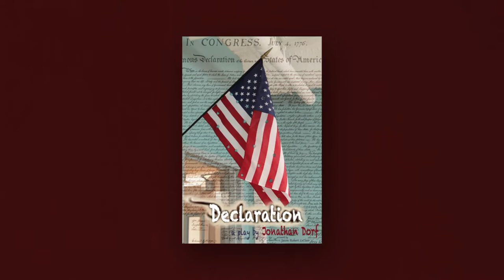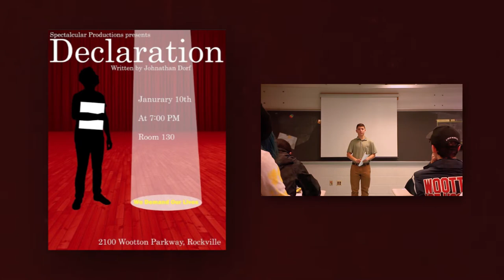Declaration | A Short Documentary | Sean White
A short documentary covering Wootton High School's production of the play "Declaration".